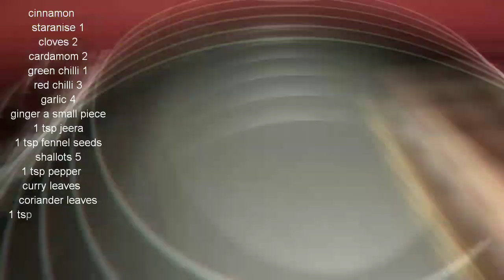Mutton pepper fry - easy mutton fry - narmi's kitchen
hello friends,
This is Narmatha, new YouTube channel holder. I'm a mommy of twin boys. Basically I love cooking and  it is my passion too. I love trying new recipes and spend most of time by watching new recipes and learn them. I never stop by just learning but do some practicals in the kitchen. Mostly it comes out good. My friends gave me an  idea to start a channel. But I don't own a costly cameras or dslr and other quality kitchen equipments. Later I learnt acquiring all the equipments I need never makes me grow up, but only our talent does.